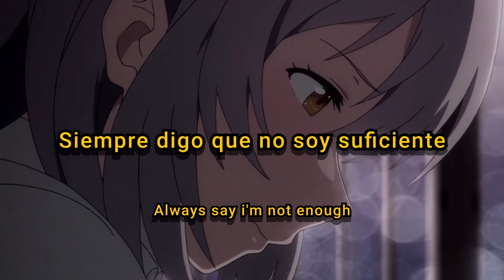Hamilton - Cuts (Prod. Jody) (Subtitulado & Lyrics)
Song//Canción

Hamilton

★Codeine Patches★